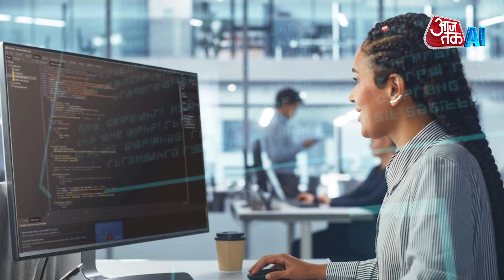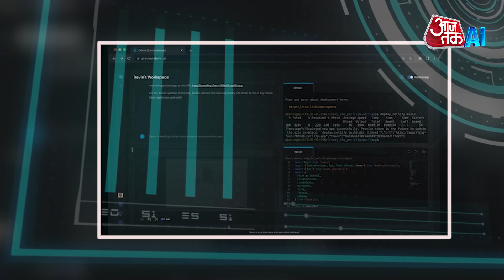AI Software Engineer: AI tool Devin Announced | Write, Code, Create using Single Prompt | AI Sana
There's a new AI tool called Devin that's really smart. It can write code, make websites, and create software with just a simple prompt. It's made by a tech company called Cognition, and it's the first AI software engineer out there. Devin can do a lot of things and it's designed to work together with human engineers, not to replace them.